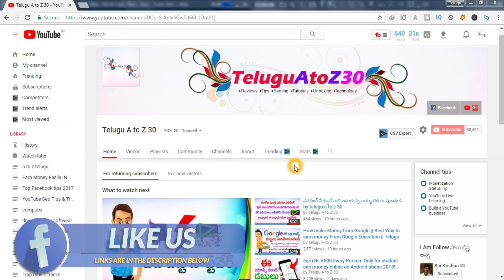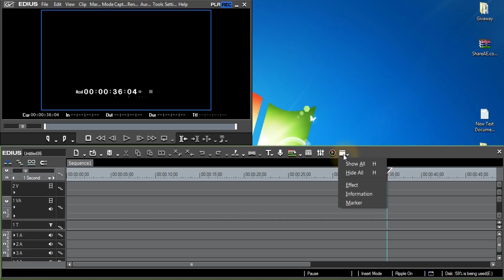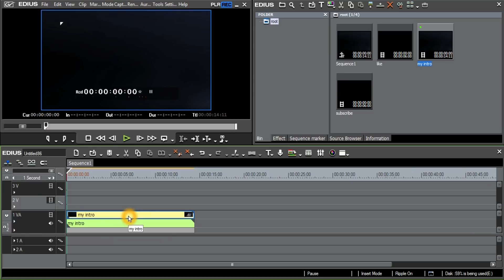Edius Pro 6 Complet Tutorial | Edius 6 Tutorial for Biginners | in Telugu By Telugu a to z 30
In This Video I Am Showing You guys Edius Pro 6 Complet Tutorial | Edius 6 Tutorial for Biginners | in Telugu

Hi friends ,
In this video I am Gonne start a editing tutorial for you all.
EDIUS 6 is an extremely competitive non-linear editor for intermediate and professional users.

As the demand for video increases, the video editing software market only gets more competitive.

Scores of programs compete against each other with new options, refined workspaces andstreamlined workflows. EDIUS 6, from Grass Valley, is a pro competitor with a solid interface,
impressive features and some pleasant surprises.

EDIUS 6 is a sporty video editor with high aims and a sizeable fan base. Competitively priced, EDIUSis in the company of some familiar big dogs in the editing arena like premiere pro, Avid and Final Cut.

However, it&#39;s only available for Windows OS users. The box contains two discs, an install manual, aregistration card, a USB key and an &quot;Edit Anything. EDIUS.&quot; sticker. The first disc installs the program;the second holds all the bonus software and extra plug-ins. The manual contains 23 pages ofinstallation help, the USB key is essentially a security dongle, and the sticker is just for fun.

Installation is quick and simple without additional updates or patches to download. The userinterface is clean, easy to navigate and keeps important functions within reach. The arrangement
and even colour of the program windows is modifiable. The included bonus filters and plug-ins neatly round out EDIUS, giving it extra functionality.

EDIUS 6 is a professional product and not entirely suitable for casual enthusiasts. The learning curve
can be steep for intermediate editors and guaranteed to be frustrating for folks who don&#39;t read
manuals. Absent are project wizards, templates or big, bubbly buttons with lengthy tool-tips. When
setting up your project, you need to know details of aspect ratios, video resolution, frame rates and
so on.
For example, there&#39;s no preset for a 60i frame rate. In reality, 60i runs at 30 frames per second,
29.97 to be exact. And while there is a 29.97 setting, your new-to- video consumer is likely to get
confused. Often EDIUS requires detailed setup before it&#39;ll do certain functions like capturing video,
importing P2 files, etc. However, if and when you get past these challenges, EDIUS 6 can really
perform for you.

Hi friends | Today I am Teaching to how to edit videos on edius , After watching this tutorial you will hopefully be able to follow along more intermediate tutorials.

Copyright Info ©